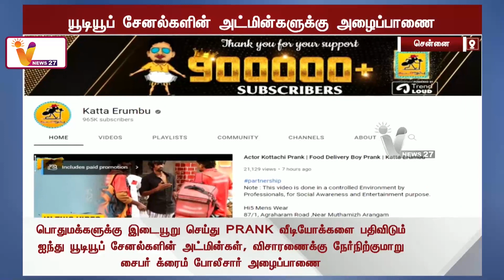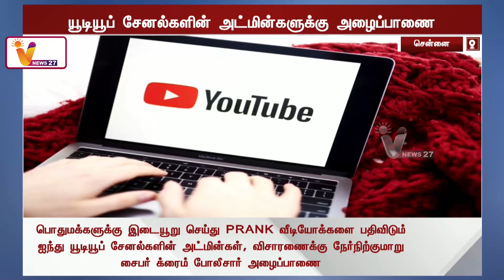PRANK வீடியோ youtube சேனல்கள் நேர்நிற்க உத்தரவு | Cybercrime | Chennai